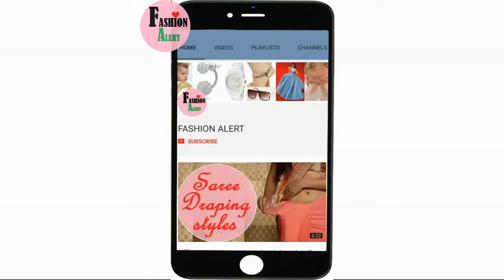outfits of instagram models street style \ Fashion Alert